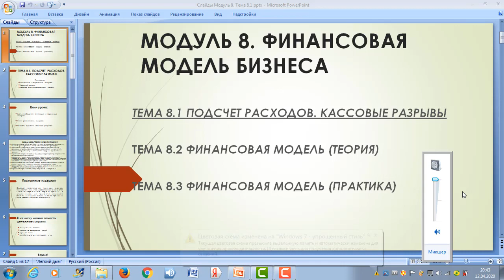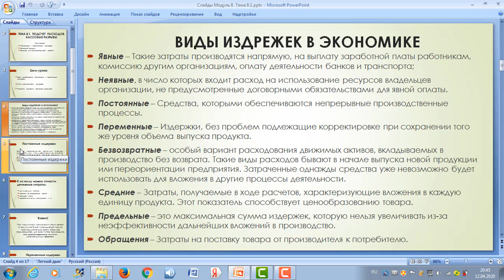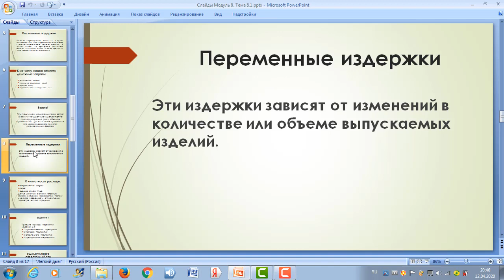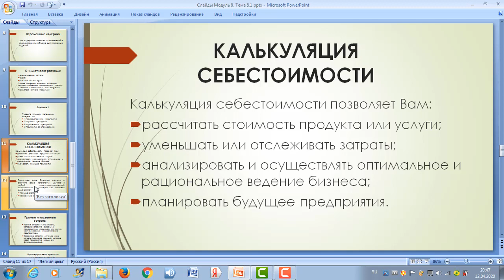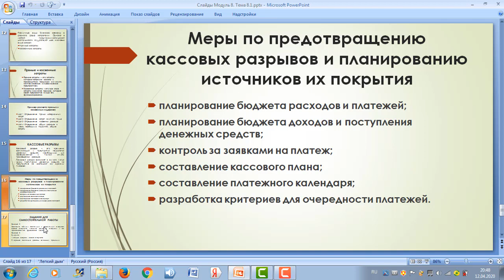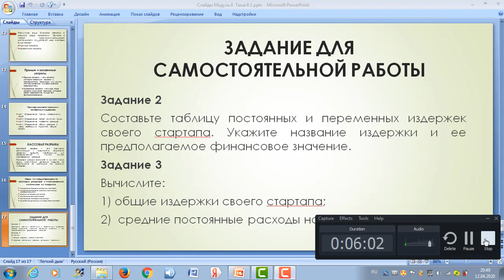Основы предпринимательства и бизнеса Оспанбаева А Ж 12 неделя